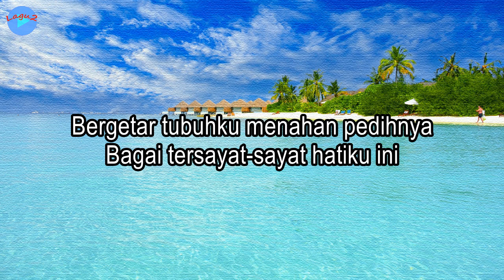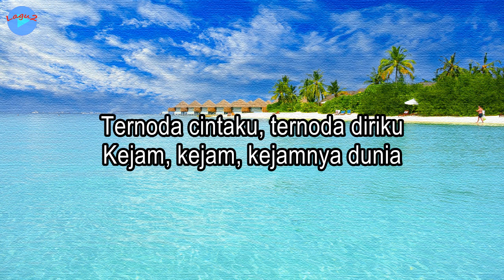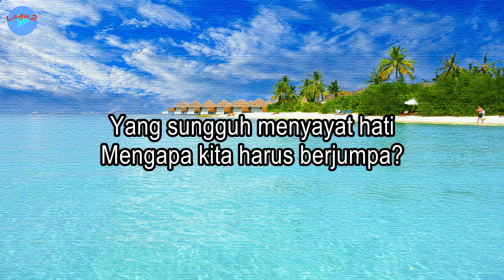Habis Manis Habislah Sayang - Dian Piesesha (lirik Lagu)| Lagu Indonesia ~ bergetar tubuhku menahan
Judul: Habis Manis Habislah Sayang
Voc.: Dian Piesesha

Lirik:
Bergetar tubuhku menahan pedihnya
Bagai tersayat-sayat hatiku ini
Apa yang kau mau sudah kuberikan
Setelah puas kau pun berlalu

Tiada bulan madu yang pernah kau janji
Apalagi malam pertama yang syahdu
Ternoda cintaku, ternoda diriku
Kejam, kejam, kejamnya dunia

Yang kusesali bukannya kau ingkar janji, sayang
Yang kutangisi bukan karena ku ternoda, sayang
Yang sungguh menyayat hati
Mengapa kita harus berjumpa?